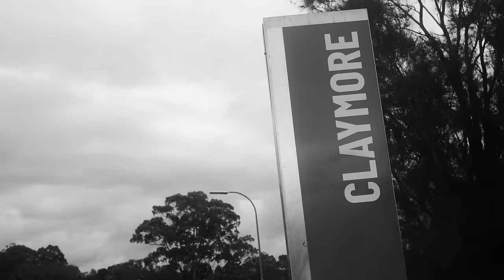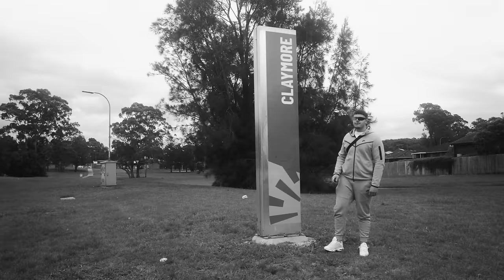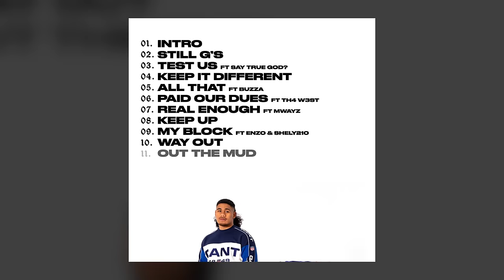The 046 - THUGS MANSION REMIX (Prod. Sefru) [MUSIC VIDEO]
listen to "RHYTHM & GUTTA"

STREAM THE 046